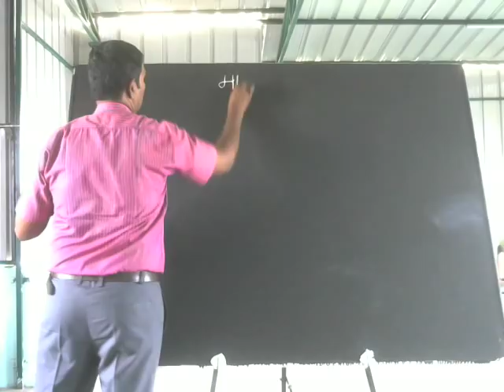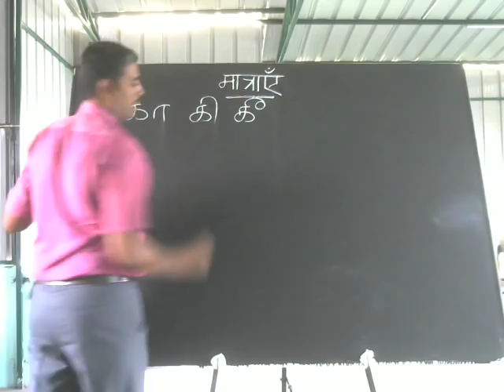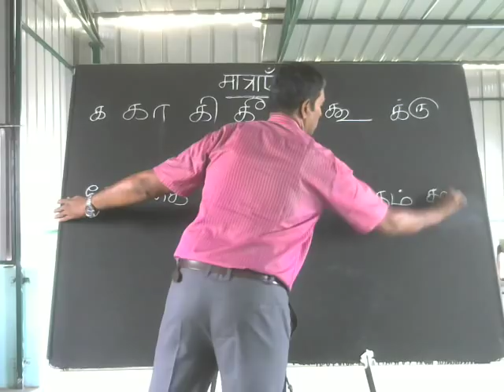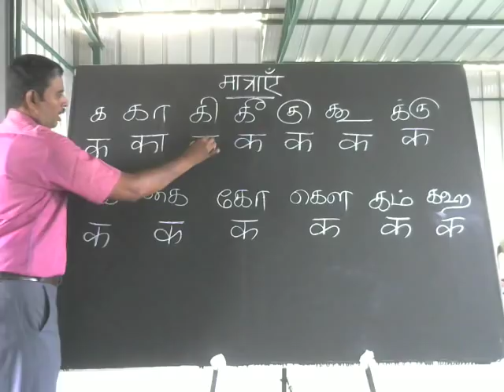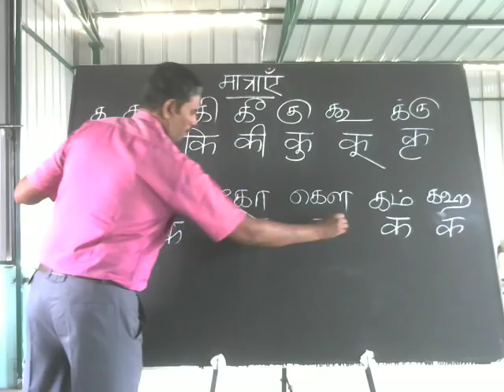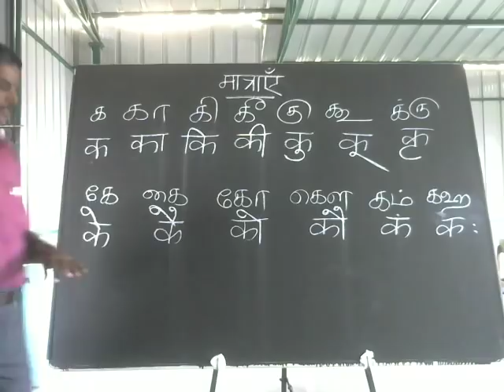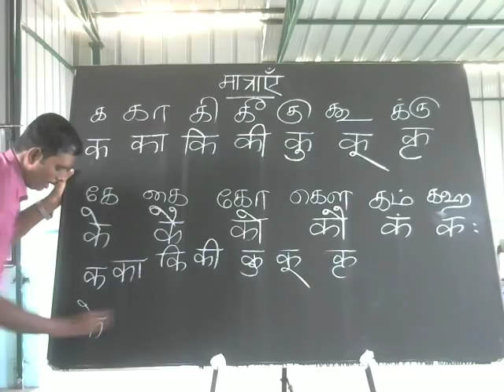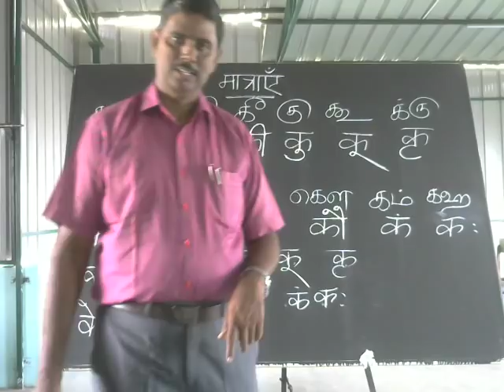LEARN HINDI THROUGH TAMIL (VIDEO 4 - BASIC MAATHRAS PART-I)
LEARN HINDI THROUGH ENGLISH/TAMIL SPOKEN HINDI  LEARN -MAATHRAS-  THROUGH TAMIL PART -I FOR BASIC SPOKEN HINDI  LEARNERS  AND  EVEN FOR SCHOOL/COLLEGE HINDI LEARNERS WHO ARE INTERESTED IN LEARNING HINDI AS SPECIAL  OR EXTRA LANGUAGE